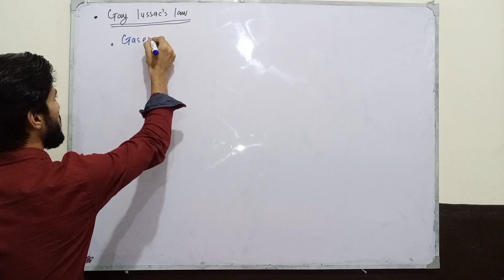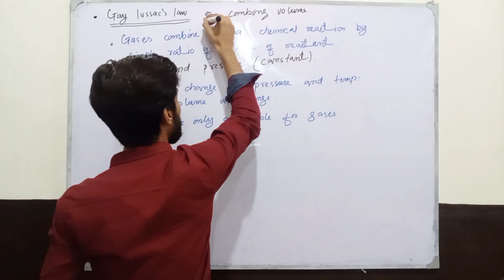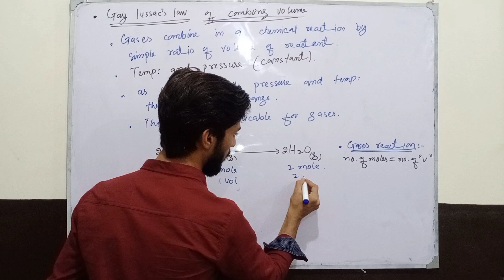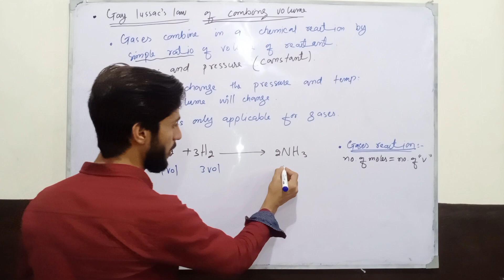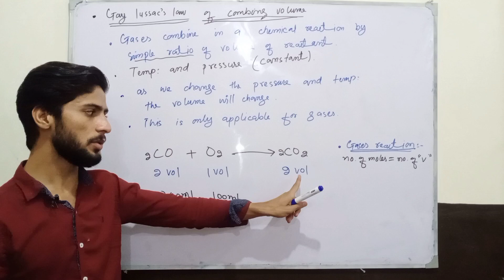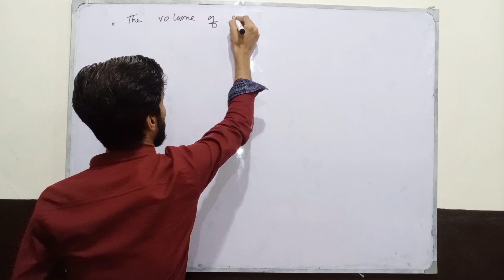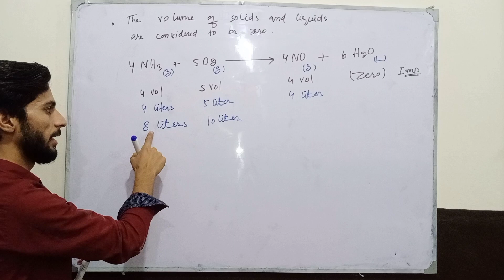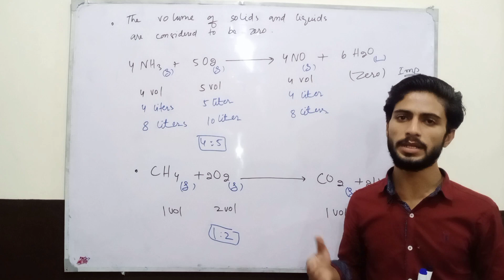Gay Lussac's law || laws of chemical combination || combining volume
this vedio lecture is about  Gay Lussac's law and provides examples related to chemical reactions.The Gay Lussac's law of combining volume is one of fundamental in chemistry which state that gases combine in a chemical reaction by simple ratio of volume of reactants.